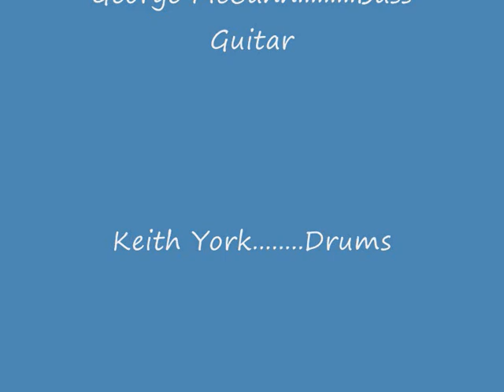Take 3 play Take 5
Taken 1st April 2012 @ The Throckmorton Arms.